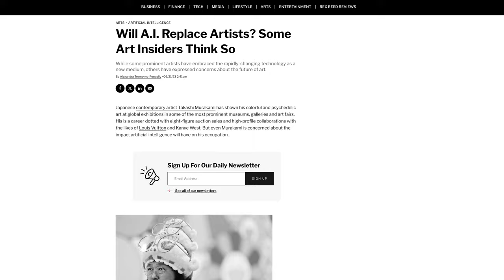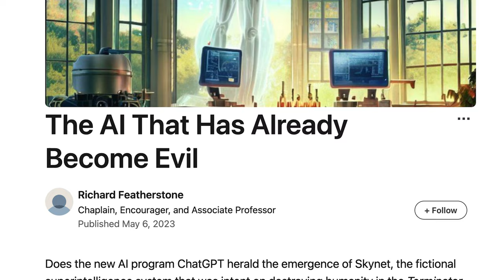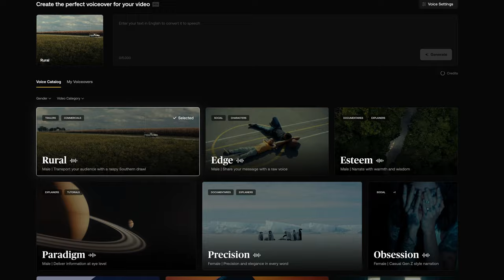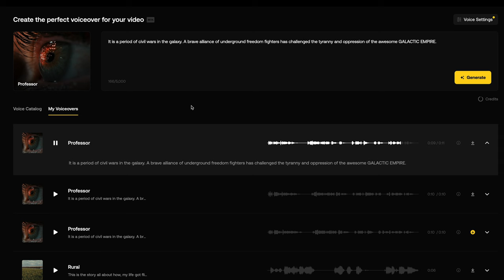Artlist AI Voiceover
Getting GOOD voiceover work for commercial projects is expensive, time consuming, and difficult. With the rise of LLM's we're now seeing fully AI-driven voiceover options from companies like Artlist, making VO nearly instantaneous, affordable, and accessible for all. But how good IS the new AI tool from Artlist, and is it as scary as the rest of the AI revolution? (Spoiler alert: it's good, and not scary)

Cameras:
Sony A1
Sony a7S III

Lenses:
Sony 14mm f/1.8 GM
Sony 20mm f/1.8 GM
Sony 24-70mm f/2.8 GM II
Sony 16-35mm f/2.8